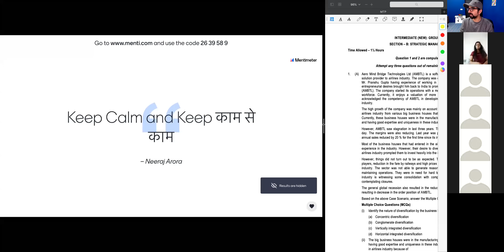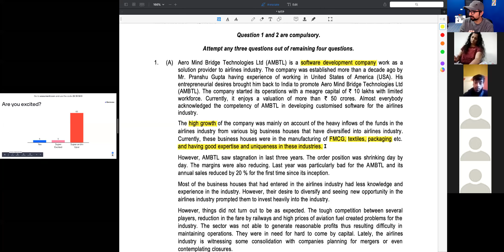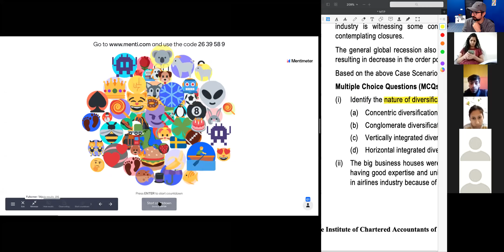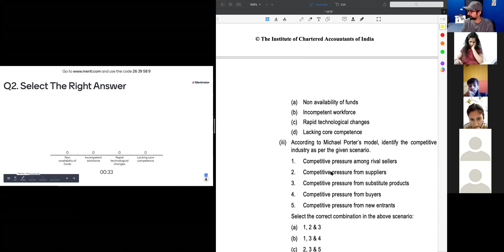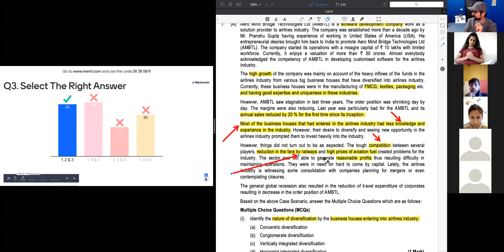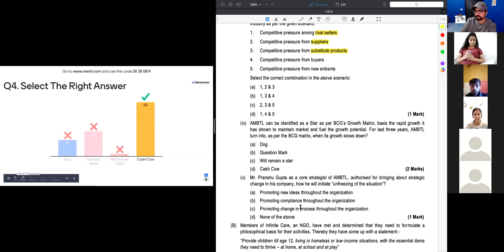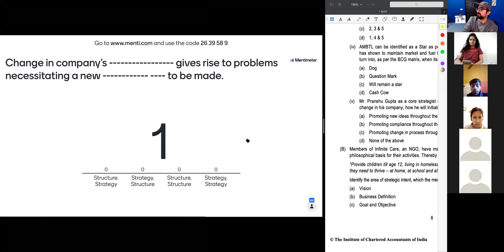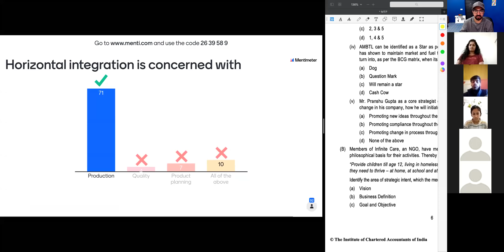Strategic Management Case Studies | CA Inter Strategic management | RECORDED | Neeraj Arora